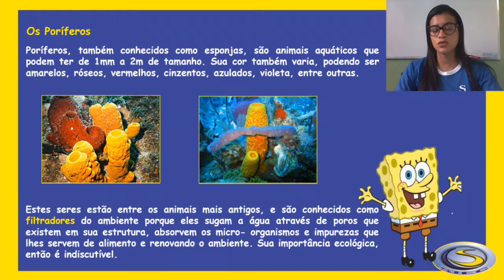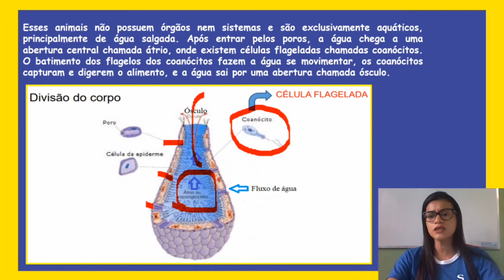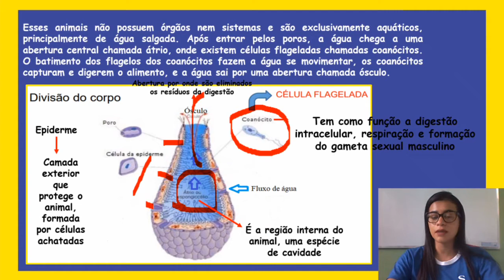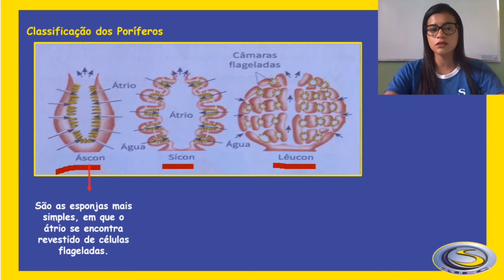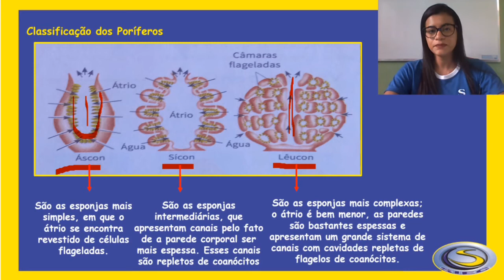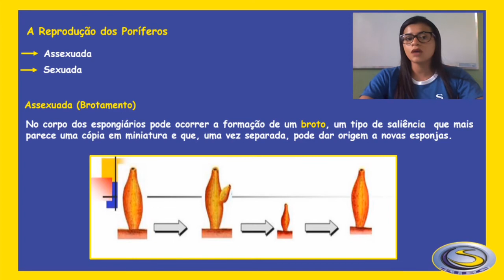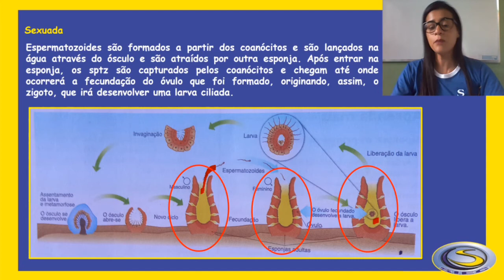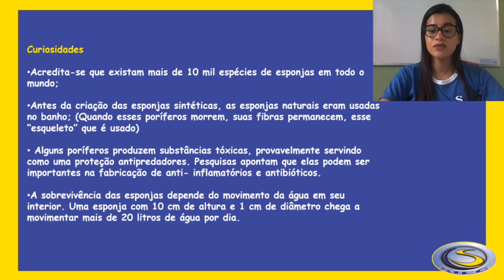SIEC 2020 - 7º ANO AULA 01 - CIÊNCIAS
PROFª. ELIENE FREITAS

3º BIMESTRE
TURMA: 7º ANO
CIÊNCIAS - AULA 01